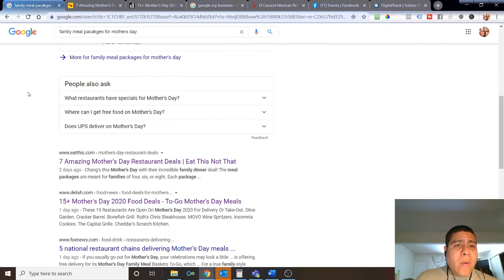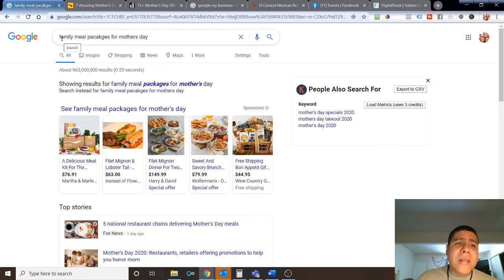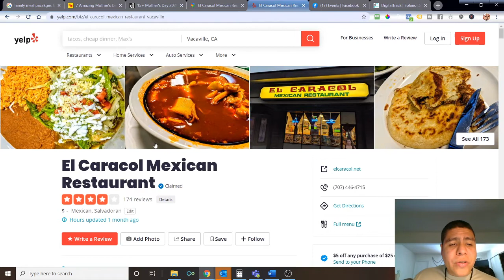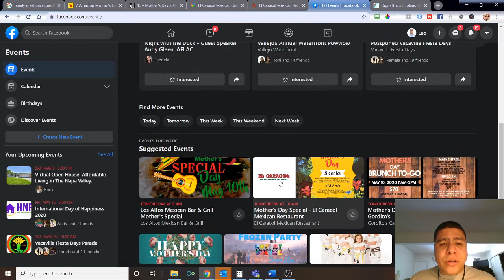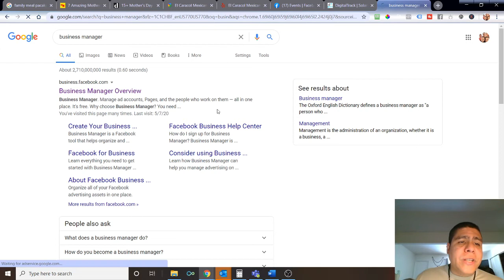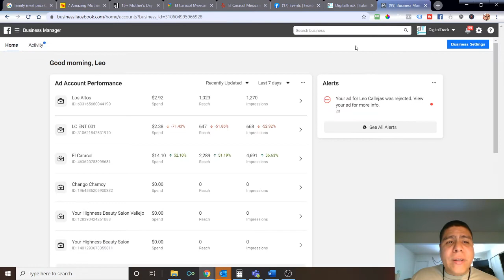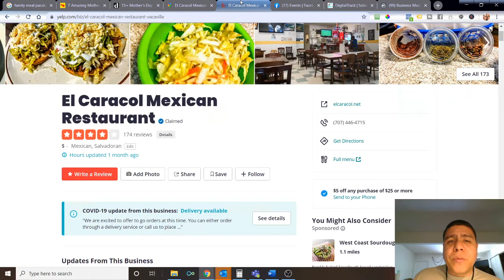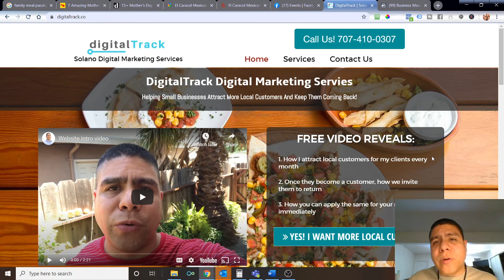Mother's day special ideas for restaurants and how to promote them